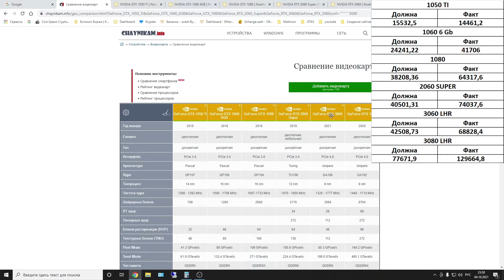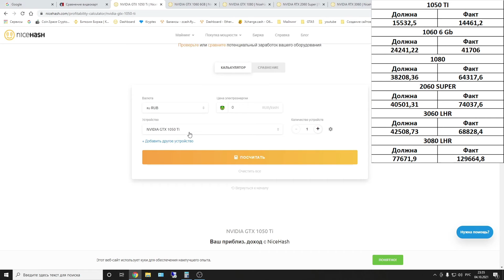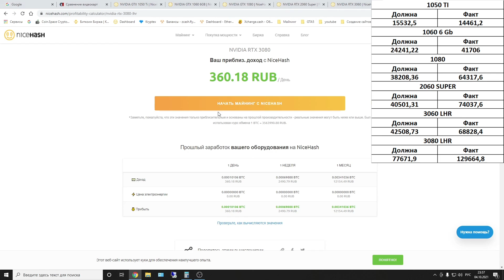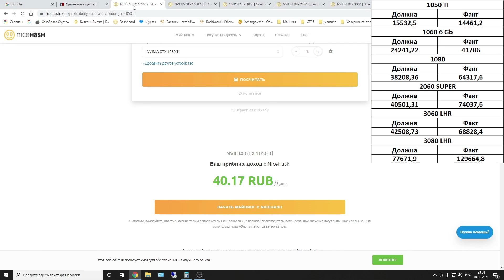Как рассчитывается цена на видеокарты. Как узнать адекватную стоимость.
В этом видео будет пару слов про цены на видеокарты.
Почему они такие?
И какими они должны быть?